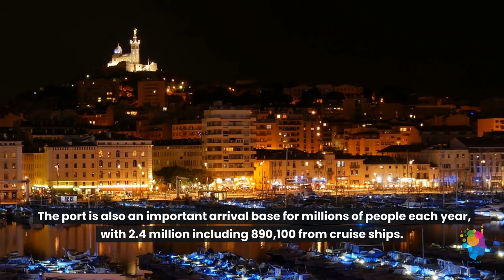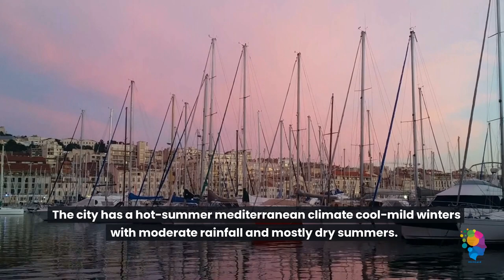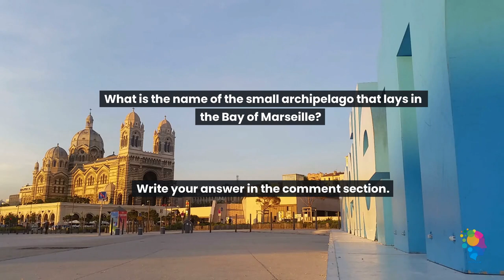Second Largest City In France: Marseille.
Enjoy a short video with interesting facts and spectacular footage about Marseille, France.

In this series we explore the second largest city in countries around the globe.

Marseille is the capital of the Provence-Alpes-Côte d'Azur region.

Situated in the Provence region of southern France,

it is located on the coast of the Mediterranean Sea,
near the mouth of the Rhône river.

Marseille is the second most populous city in France,
with 870,000 inhabitants .

The city's surface stretches over 241 km2 or 93 sq mi.

Marseille was founded as a Greek colony in 600 BC,
and was populated by Greek settlers from Phocaea (modern Foça, Turkey).

Marseille is the oldest city in France, as well as one of
Europe's oldest continuously inhabited settlements.

With its beaches, history, architecture and culture
(24 museums and 42 theatres),

Marseille is one of the most visited cities in France,
with 4.1 million visitors in 2012.

The port is also an important arrival base for millions of people each year, with 2.4 million including 890,100 from cruise ships.

The Marseille metropolitan area had a GDP amounting to $81.4 billion, or $43,430 per capita.

Marseille has been a trading port since ancient times.

Trading played a major role in turning the city into
 a prosperous industrial and trading metropole.

Nowadays the Old Port still lies at the heart of the city,
where the manufacture of the famous Marseille soap
 began some six centuries ago.

Overlooking the port is the Basilica of Notre-Dame-de-la-Garde or "Bonne-mère" for the people of Marseille, the symbol of the city.

Being a Mediterranean port, Marseille has always been one
of the main gateways into France.

This has attracted many immigrants and made Marseille
a cosmopolitan melting pot.

In the Bay of Marseille is the Frioul archipelago which comprises
four islands.

One of which, If, is the location of Château d'If,
made famous by the Dumas novel, The Count of Monte Cristo.

The city has a hot-summer mediterranean climate cool-mild winters with moderate rainfall and mostly dry summers.

Marseille is officially the sunniest major city in France
 with over 2,800 hours of sunshine.

It is also the driest major city with only 512 mm or 20 in
 of precipitation annually,

mainly due to the Mistral, a cold, dry wind originating in the Rhône Valley.

Less frequent is the sirocco, a hot, sand-bearing wind,
coming from the Sahara.

What is the name of the small archipelago that lays in
the Bay of Marseille?

Please write a comment with your feedback. Would love to hear your tips and ideas.

With just a minute a day, you can help your loved ones improve their memory, cognitive function, and overall knowledge, all while having a fun and interactive learning experience.